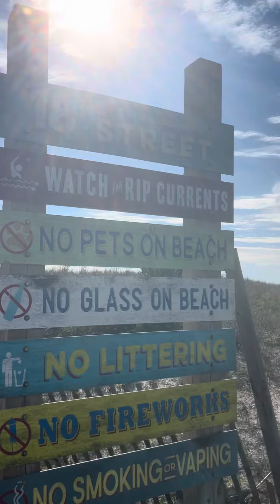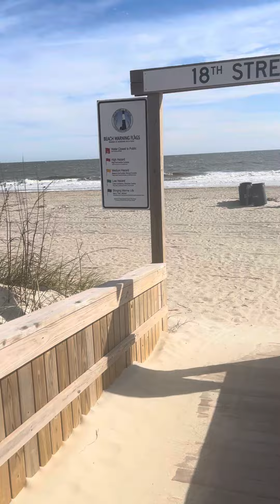Tybee Island, Georgia: The Closest Beach To Savannah!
Beautiful day at Tybee Island Beach today!!